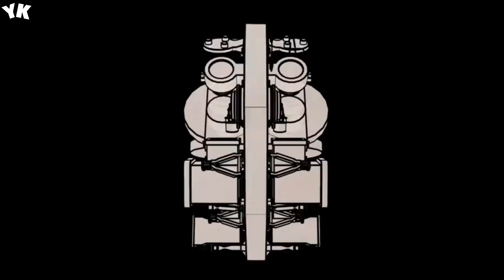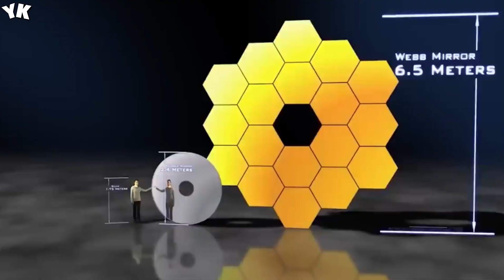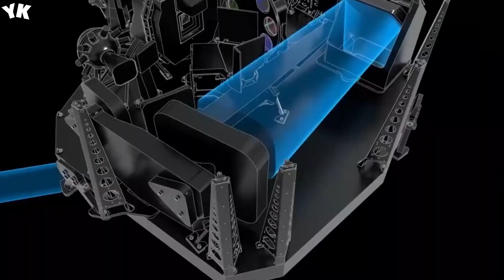1 MINUTE AGO: James Webb Telescope Revelas The First Real Image of Proxima B! You Know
1 MINUTE AGO: James Webb Telescope Revelas The First Real Image of Proxima B! You Know